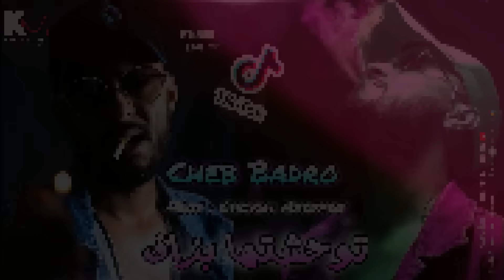Cheb Badro Twahchetk Bzf Nebghi Nech9a w Nkhaf- توحشتك بزاف / Avec Chokri Hadjadj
🎧_♤••♫__♪••♪▬♥️ Kadér Milieu ♥️▬♪••♪__♫••♤_🎧
Cheb Badro Twahchetk Bzf Nebghi Nech9a w Nkhaf
توحشتك بزاف
Cheb Badro 2021 Avec Chokri Hadjadj
Cheb Badro Twa7chtek Bzf
Nebghi Nech9a w Nkhaf
Cheb Badro Twahchetk Bzf - توحشتك بزاف / Avec Chokri Hadjadj ( Exclusive Live )

🔊♫••♪•••♪•••♪ Exclusive 2021 ♪•••♪•••♪••♫🔊

𝕯𝖎𝖘𝖕𝖔𝖓𝖎𝖇𝖑𝖊 𝖘𝖚𝖗 𝖙𝖔𝖚𝖙𝖊𝖘 𝖑𝖊𝖘 𝖕𝖑𝖆𝖙𝖊𝖋𝖔𝖗𝖒𝖊𝖘 :
القناة محمية من طرف شركة 💿 📀
Distribution : Kadér Milieu